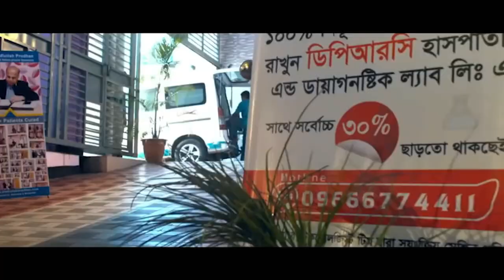চিকিৎসার জন্য বিদেশ থেকে বাংলাদেশে আসছি । PLID । SPA । আলহামদুলিল্লাহ্ সুস্থ হয়ে ফিরে যাচ্ছি | AVN